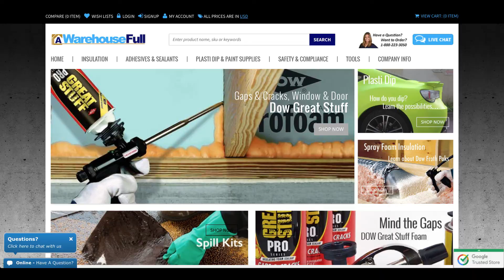AWarehouseFull In Store Pick Up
Did you know you can pick up everything we offer and avoid shipping charges. If you live in the Central New Jersey area we are right around the corner from you.

AWarehouseFull.com, we can ship directly to you, but the option to pick up is yours.